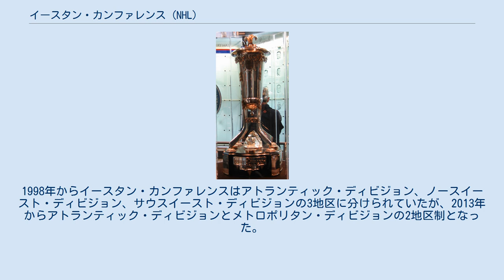イースタン・カンファレンス (NHL)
プリンス・オブ・ウェールズ・トロフィー NHLのイースタン・カンファレンスには現在16チームが2つのディビジョンに各8チームずつ所属している。
 1967-68シーズンから1973-74シーズンまでNHLにはイースト・ディビジョンが存在した。
1974年にNHLが2つのカンファレンス、4つのディビジョンに再編された際にプリンス・オブ・ウェールズであったエドワード王子（後にエドワード8世、その後ウィンザー公）に由来したプリンス・オブ・ウェールズ・トロフィー（当初はNHLチャンピオンに授与された。スタンレー・カップは1926年までNHLとウェスタン・カナダ・ホッケー・リーグの優勝チームの勝者に贈られた。）にちなんでウェールズ・カンファレンスとして設立された。
カンファレンスやディビジョンは地理的な位置はあまり考慮されずに分類された。
1981年に地理的な位置が考慮されてカンファレンスの再編が行われた結果、主に東部のチームで構成されるようになった。
しかしそれ以降もカンファレンスの名称は変更されず1993年にNHLコミッショナーに就任したゲイリー・ベットマンによりホッケーにあまり詳しくないファンでもより楽しむことができるように、NBA、NFL、MLBなどがカンファレンス、ディビジョンを地理的な位置に基づいて呼んでいるように名称を変更する決定を下した。
しかしイースタン・カンファレンスのチャンピオンに贈られるトロフィー、プリンス・オブ・ウェールズトロフィーにその名を残した。
2004年から2005年のNHLロックアウト以降にウェスタン・カンファレンスと共にロゴが変更された。
 1993年の再編までウェールズ・カンファレンスにはアダムス・ディビジョンとノリス・ディビジョンが存在した。
1998年からイースタン・カンファレンスはアトランティック・ディビジョン、ノースイースト・ディビジョン、サウスイースト・ディビジョンの3地区に分けられていたが、2013年からアトランティック・ディビジョンとメトロポリタン・ディビジョンの2地区制となった。